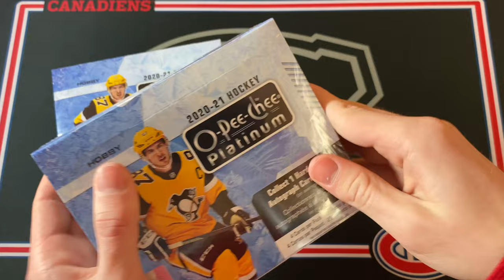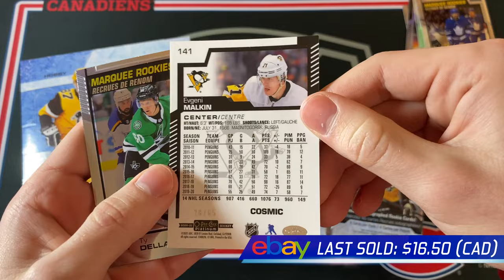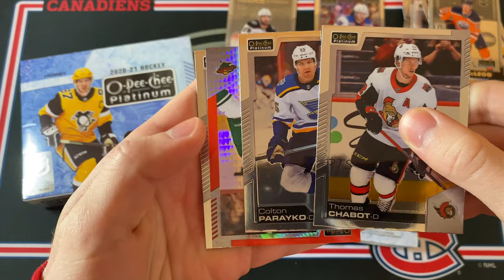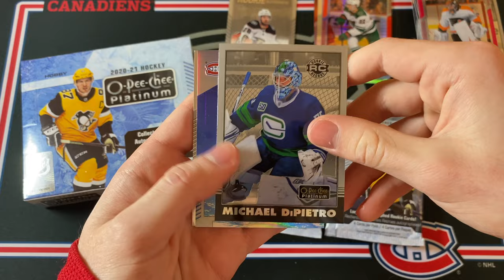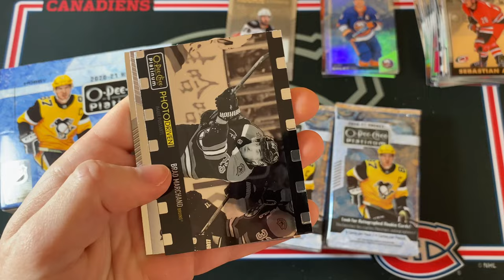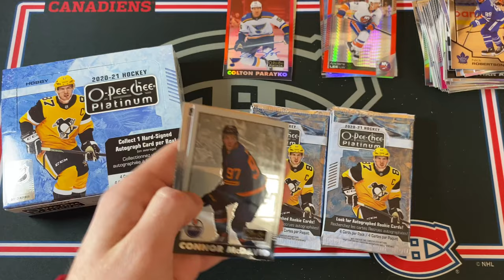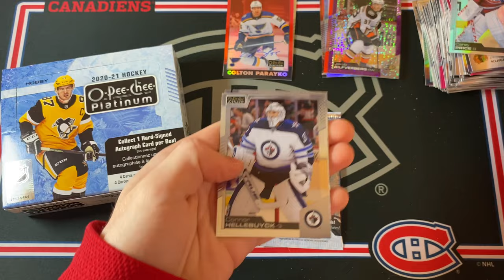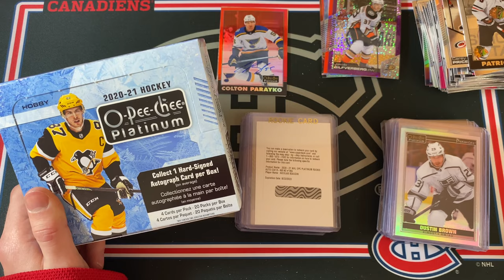THE FINALE! 2020-21 O-Pee-Chee Platinum Hockey Hobby Case Break [Part 4]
In this video I am opening up the last couple boxes of an 8 box inner case of 20/21 OPC Platinum hockey cards!

Here are some timestamps to hopefully improve your experience!
0:00 - Intro
0:51 - Opening
9:57 - Recap